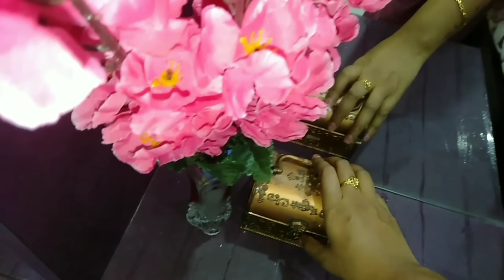నా డ్రస్సింగ్ టేబుల్లో ఒక చిన్న సీక్రెట్